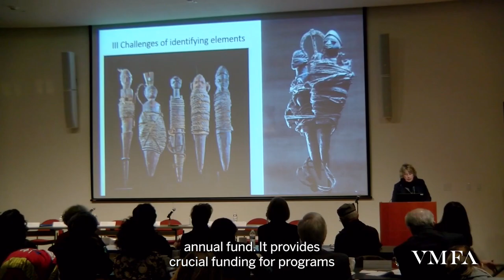VMFA Annual Fund 2022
Your gift will support the day-to-day operations that keep our doors open 365 days a year and all the ways VMFA fulfills its mission—from dazzling exhibitions and innovative programs to community outreach and free admission to the permanent collection.